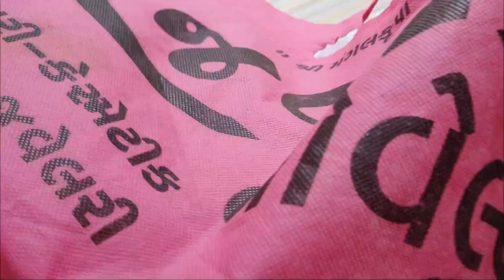Scrap Fabrics Recycling Ideas, Make Accessories using scrap fabrics